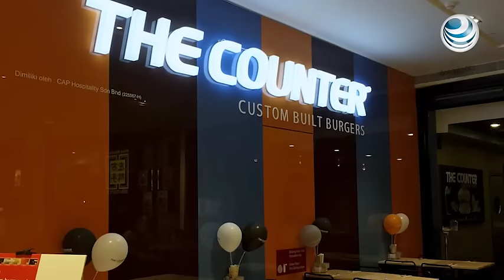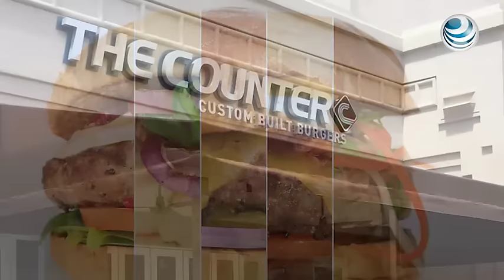Buscan reinventar hamburguesas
La franquicia de hamburguesas estadounidense The Counter llega a México con un proyecto de inversión de 12 millones de dólares.